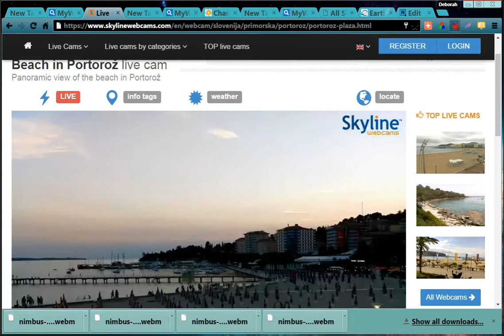nimbus record video 12